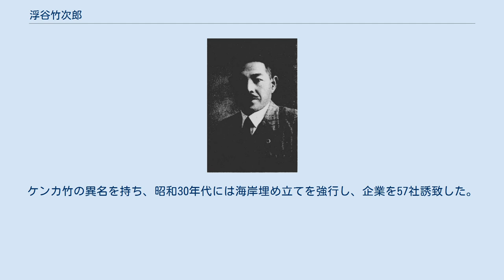浮谷竹次郎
浮谷竹次郎 浮谷 竹次郎（うきや たけじろう、1887年（明治20年）9月24日 - 1965年（昭和40年）3月8日）は、大正から昭和時代の政治家、実業家。
千葉県東葛飾郡市川町長、市川市長。
北総鉄道支配人。
 浮谷権兵衛の弟として千葉県に生まれる。
浮谷家は葛飾郡市川新田で農業を営み、当主は代々権兵衛を名乗っていた。
東京府立第三中学校（現・東京都立両国高等学校）、東北帝国大学農科大学予科を経て、1913年（大正2年）7月に同大畜産科を卒業する。
卒業後、志願兵として1年従軍し、1917年（大正6年）陸軍騎兵少尉に進んだ。
 ついで、北海道技手、東北帝国大学農科大学予科講師、宮城県農業技師、京成電軌重役秘書、会計・工務課長、北総鉄道支配人、成田鉄道会社取締役建設部長などを歴任。
1925年（大正14年）より市川町会議員に3回当選し、1930年（昭和5年）2月に同町長に就任し2期務めた。
さらに1932年（昭和7年）1月、千葉県会議員に当選し、1934年（昭和9年）12月に市制施行により市川市が成立すると同市会議員を経て、同月、同市長に就任した。
 その後も通算8期21年半に渡り市長を務めた。
ケンカ竹の異名を持ち、昭和30年代には海岸埋め立てを強行し、企業を57社誘致した。